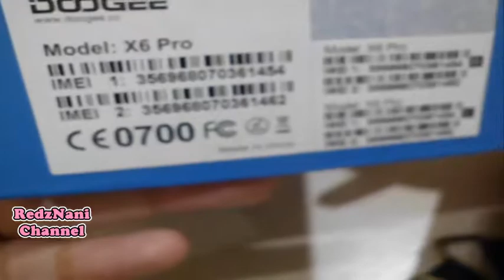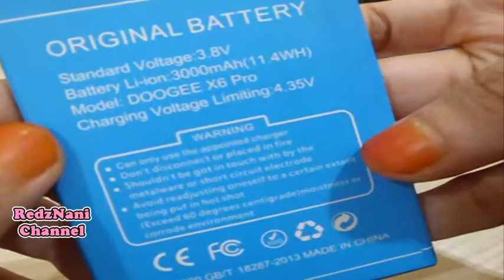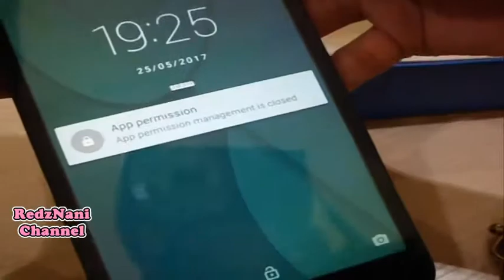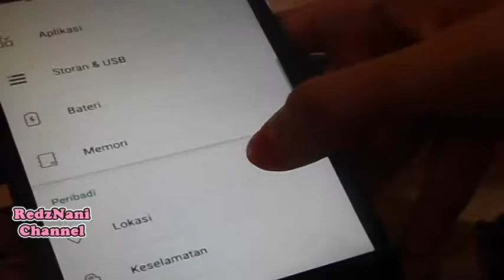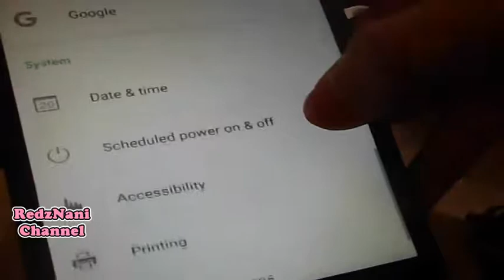Unboxing Cheapest 4G Smartphone | Doogee X6 Pro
Hello y'all

Unboxing Doogee X6 Pro at mall. Lol!! Gonna review this smartphone ASAP. Yay or Nay!! Only $59 usd or RM299 in malaysian ringgit .

This video is not sponsored ♥ Thank you guys so much for stopping by my channel!